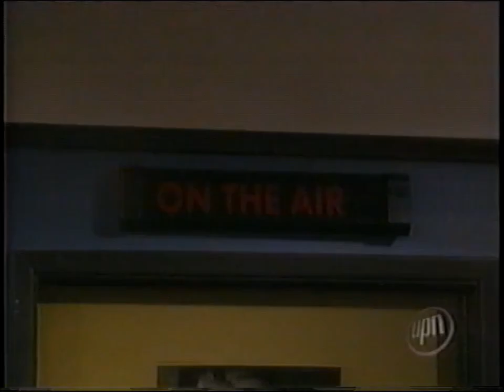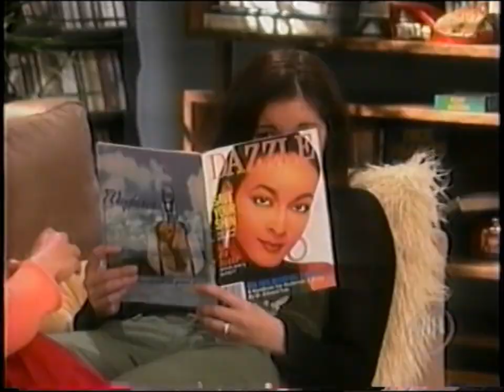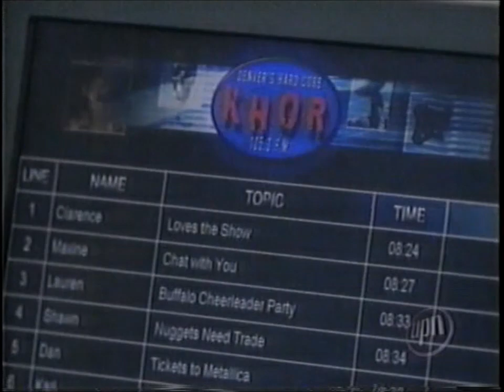Rock Me Baby E8: Girl Power